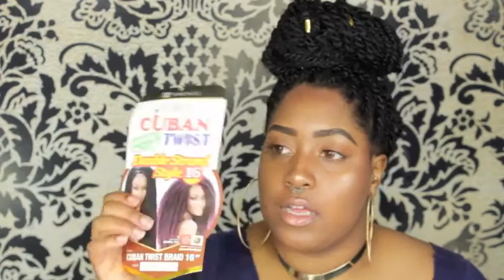All About My Protective Style | Marley Twists on a TWA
// Tech Specs:
Phone | Iphone6
Fun Facts:
Name: Dominique
From: Saint Louis
Age: 24
Ethnicity: Black
Education: Bachelors in P.R.
DISCLAMIER: All my opinions are my own , if sent a product for a review or sponsorship I promise to give my %100 honest truth on the item!